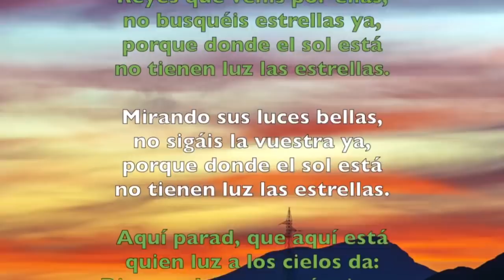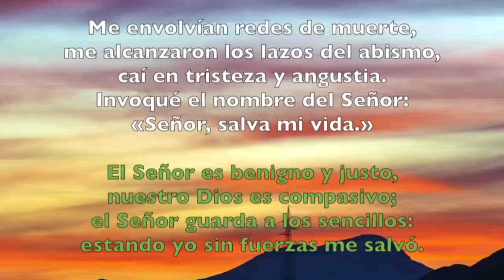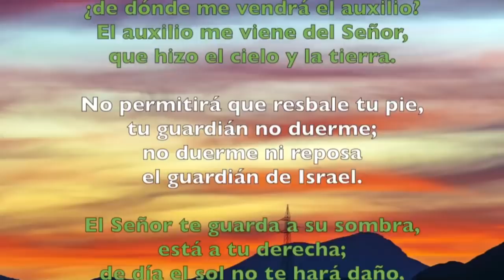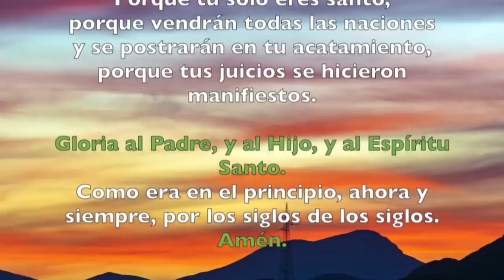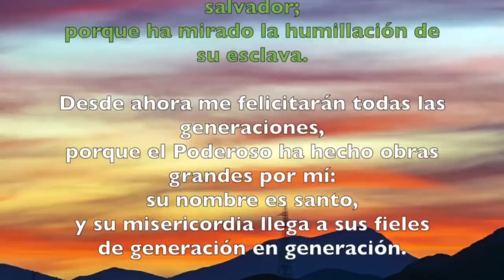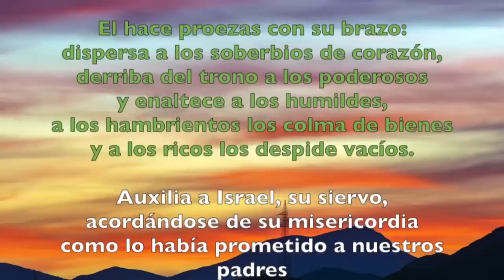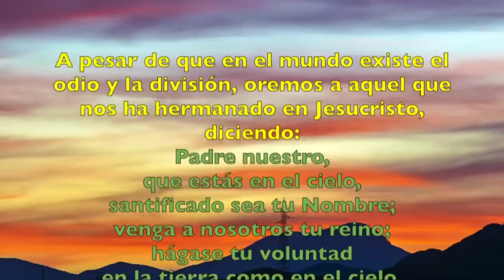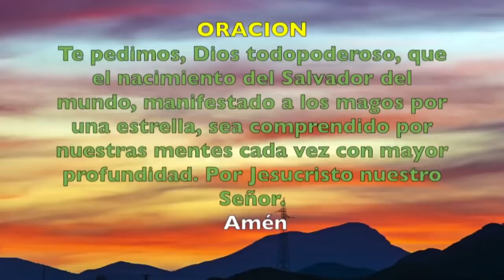Oración de la tarde (Vísperas) VIERNES 10 DE ENERO 2020 | Padre Sam | Producción Crisol